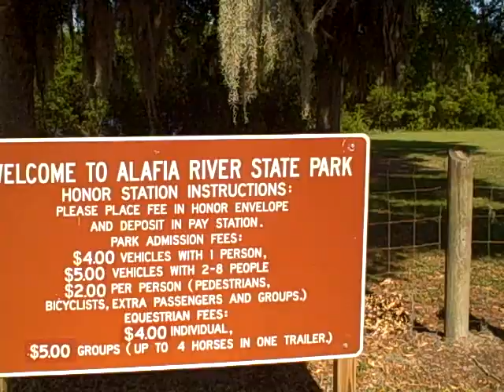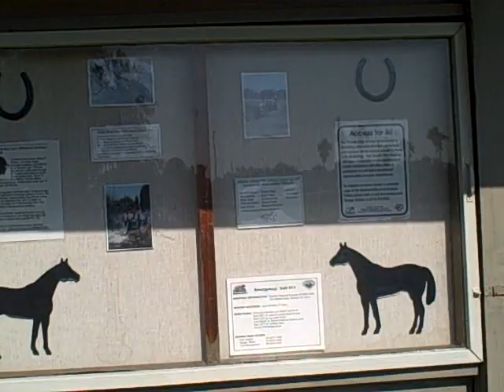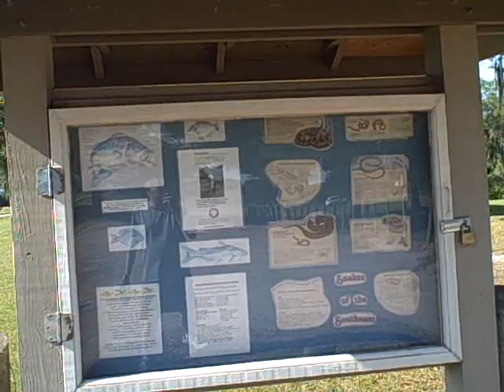ALAFIA RIVER STATE PARK DAILY USE AND HORSE TRAIL PARK.AVI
ALAFIA RIVER STATE PARK DAILY USE AND HORSE TRAIL AREA